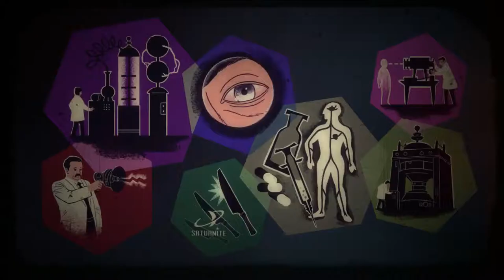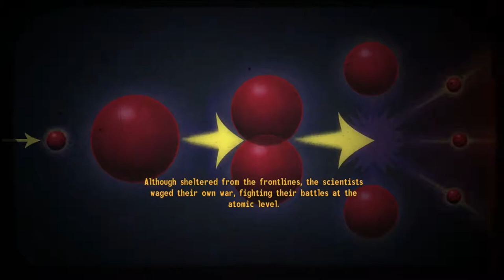Fallout NV Mojave Drivein DLC